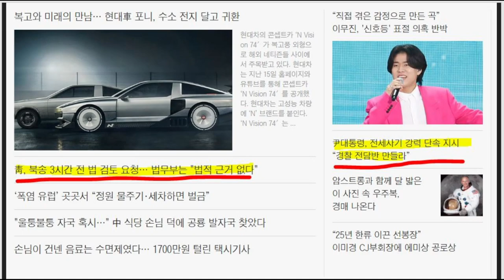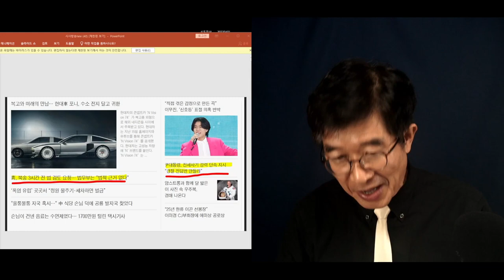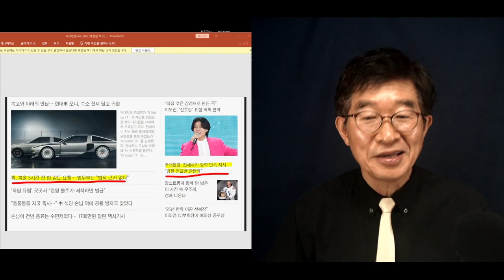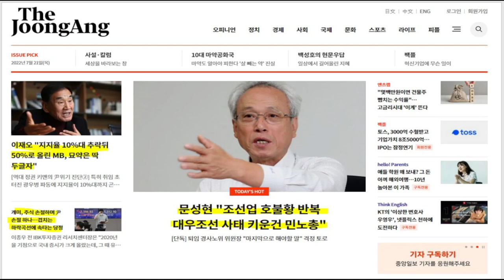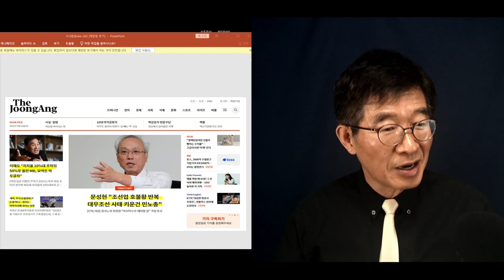"전세사기, 강력 단속하라" 윤석열 지시 / "그런데 선거사기는 왜 침묵하는건가?" / 전세사기보다 수억배 더 중요한 일인데 / 살다살다 별 희안한 사람을 다 보겠네 [공병호TV]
Bitcoin : 3MTW849AkP2ftLeSK2teZHMmzLu7Z83s9U